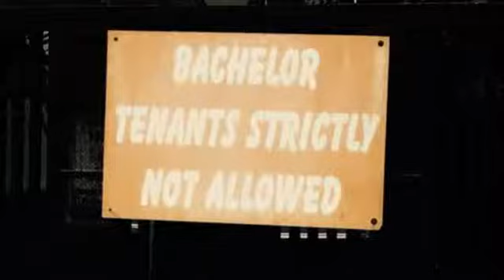No bachelors, sex or alcohol: The travails of renting in Delhi